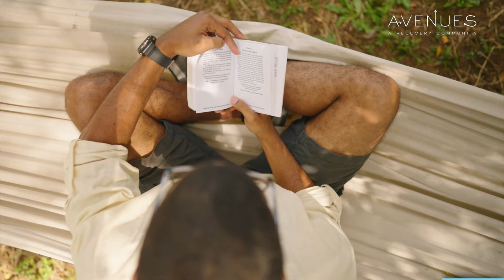Spiritual Awakening - Daily Hammock Readings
Daily inspirational readings for people in recovery.

Today's reading: Spiritual Awakening. Today, we will reflect on the spirituality we have experienced, and appreciate the handiwork of our higher power.